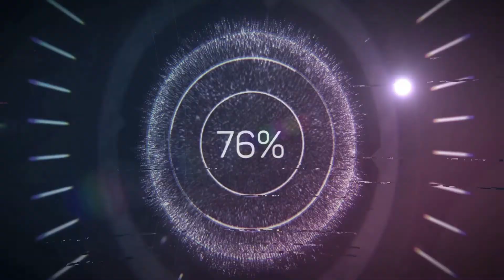Do Not Make That Mistake at the Beginning in Photography